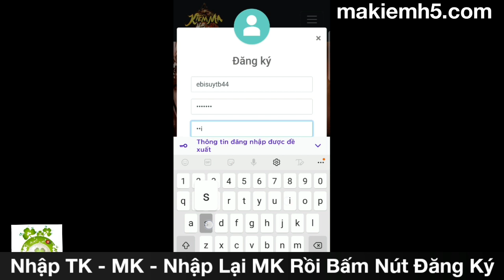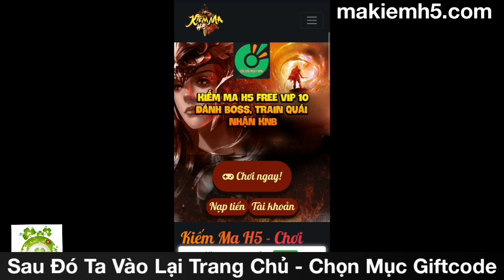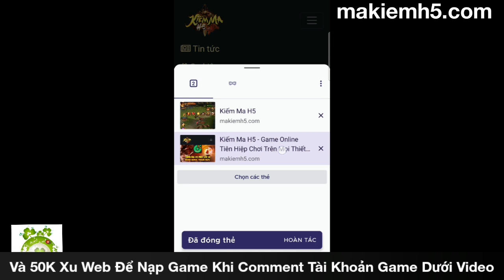Ma Kiếm Việt Hóa Open Máy Chủ S21 Vào Lúc 11h00 Ngày 20/05 | Free VIP10 + 660.000.000KNB & Train KNB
✨ Ma Kiếm H5✨ Đa nền Tảng IOS- ANDROI-PC
✨Khai Mở Sever 21 ! ( Open vào 11h00 ngày 20/05/2021 )
🚦🚦LƯU Ý: Nên Chơi Game Trên Trình Duyệt Cốc Cốc Hoặc FireFox Để Tránh Lag Giật.
✨Code Sever 21 :TANTHUKIEMMA21
✨Code Sever 20 :TANTHUKIEMMA20
🎁ĐẶC BIỆT: Tặng 50.000Xu Vào Tài Khoản Khi Comment Tên Tài Khoản Bên Dưới Video Youtube!🎁
🕤Bấm vào là chơi không phải tải !
🔥Game Ma Kiếm H5 đồ họa siêu đẹp, bối cảnh Kiếm Hiệp
💥 Game Đa Nền Tảng Androi IOS PC Hấp Dẫn Nhất 2021
- Thông Tin Máy Chủ:
👉 Tặng ngay 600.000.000KNB và VIP10
👉 Kiếm Ma H5 - H5 Độc Quyền 🌺
👉 Điện thoại Chơi Nuột - Máy Tính Cày Ngon
👉 Đánh BOSS rơi KNB, Đồ cực VIP
🎊Event Truyền Tin Ra Mắt Kiếm Ma H5 Nhận Ngay Code cực ngầy
🔰 Lưu Ý:
Phải làm đủ và trình tự các bước mới được nhận được quà nhé.